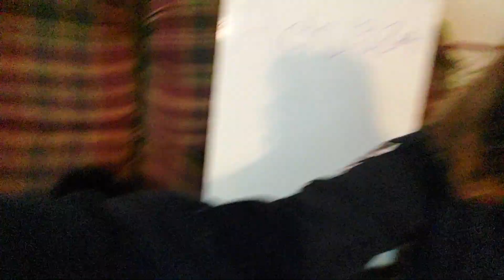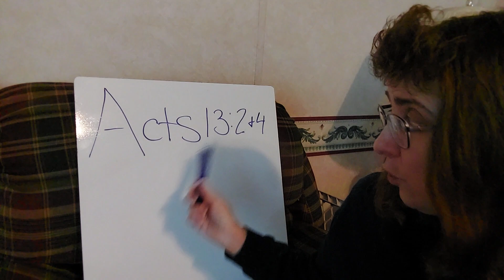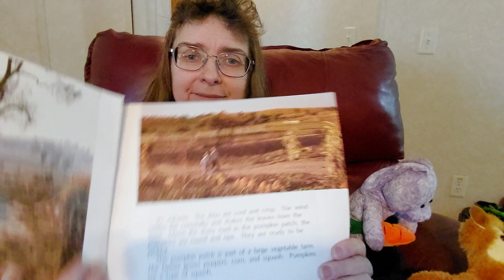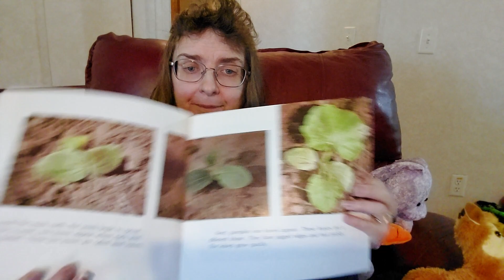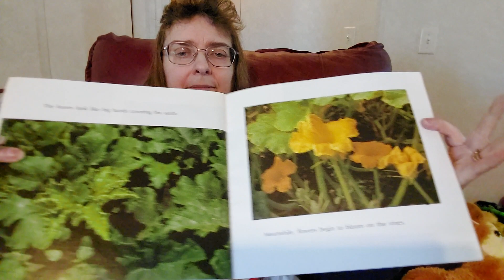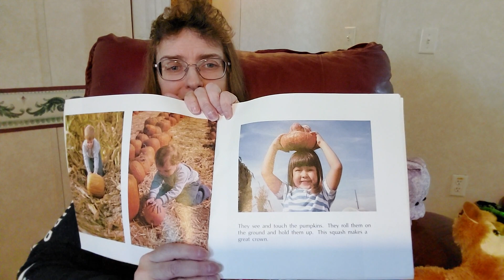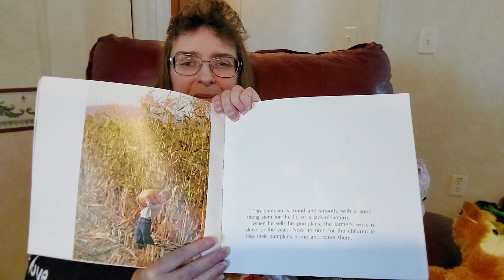🙏📖Mariah and the pumpkin patch 🎃!! dressupthursday@nlovewithreborns2011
Experiencing Spiritual Intimacy by Christa Kinde
Verese: Acts 13: 2,4
dressupthursday Stephanie and Jackie @nlovewithreborns2011
"The Pumpkin Patch" story and photographs by: Elizabeth King
Instagram: Noah's Ark Nursery @corrinnatomp